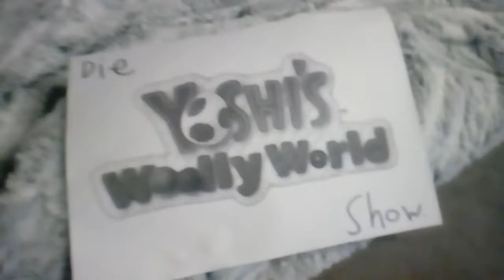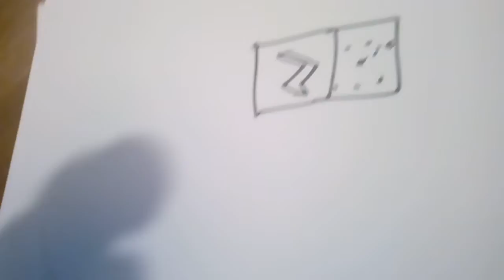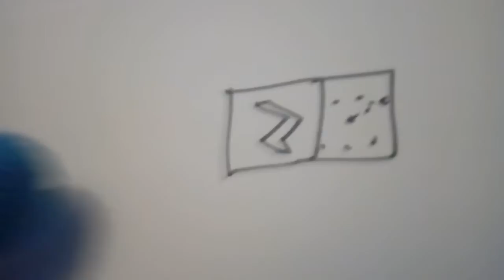Die Yoshi's wooly World Show : Zurück in die Natur / der Stromausfall